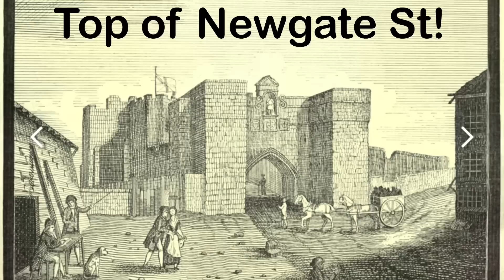The Gallowgate Expansion: What You Need to Know!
Special thanks to Barry Carr for contacting me and painstakingly adjusting his original drawing to incorporate some requested detail.